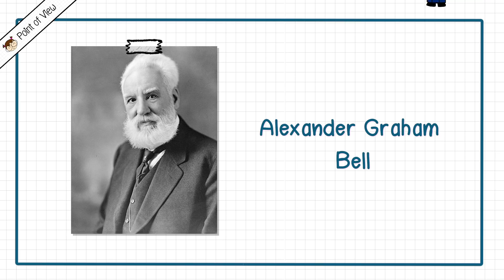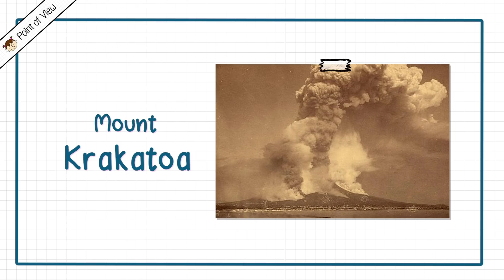เสียงที่ดังที่สุดในโลกคือเสียงอะไร? เรื่องง่าย5Minutes | Point of View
ฟังเรื่องการประดิษฐ์โทรศัพท์เพิ่มเติมที่

Andrei, M. (2020, February 6). The loudest sound in mankind’s history. ZME Science.

Bhatia, A. (2016, July 14). The Sound So Loud That It Circled the Earth Four Times. Nautilus.

Doyle, S. (2020, June 15). ‘What?! I can’t hear you!’ The loudest sounds ever recorded. The Institution of Engineering and Technology.

Koerth, M. (2020, December 21). The Loudest Sound In The World Would Kill You On The Spot. FiveThirtyEight.

Online Etymology Dictionary. (n.d.). Definition and etymology of decibel. Etymonline.

The Editors of Encyclopaedia Britannica. (2018, January 17). decibel | Definition, Formula, & Facts. Encyclopedia Britannica.

ทางไปซื้อ วรรณคดีไทยไดเจสต์

หรือ